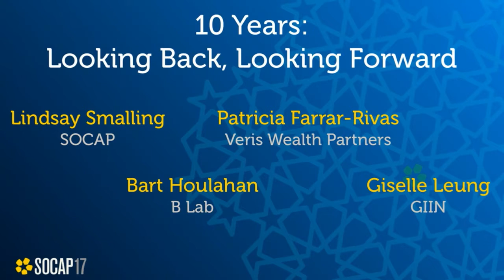SOCAP17 - 10 Years, Looking Back, Looking Forward